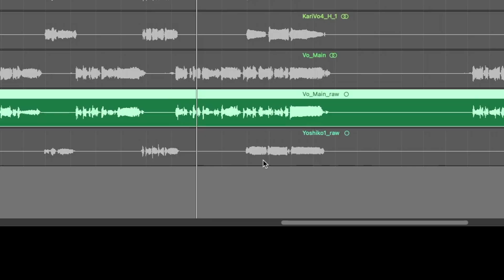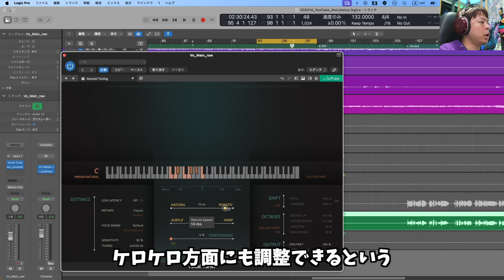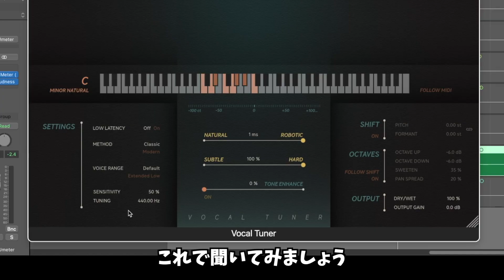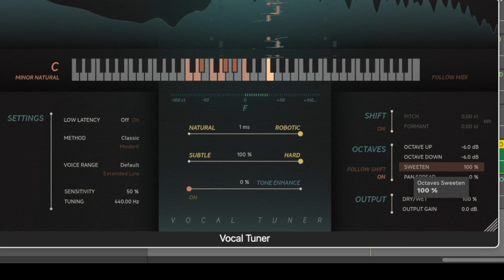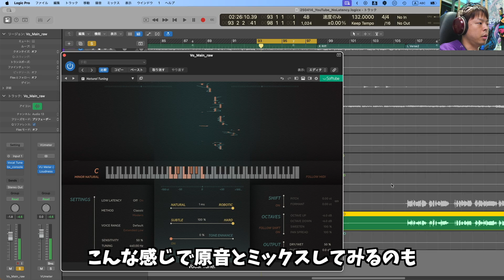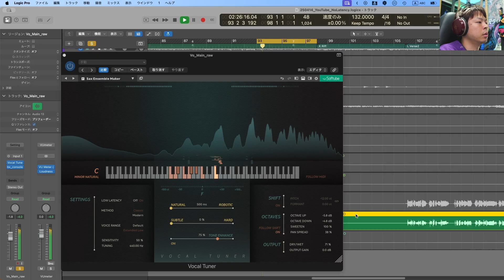Perfume的なケロケロボーカルを作りたい貴方へ。Softube Vocal Tuner - DAW, DTM, プラグイン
*Click CC for Other Language Subtitle

00:00:00 イントロ
00:00:45 かける前
00:01:26 補正をかけた後
00:02:19 ロボティックなエフェクト
00:02:42 その他のパラメーター：SHIFT
00:03:09 Formant
00:03:35 Octaves
00:04:01 Sweeten
00:04:14 Pan Spread
00:05:24 プリセット試聴

作編曲の個人レッスンの概要、申し込みはこちらをご覧くださいませ！

解説してほしい内容、ソフトをこちらから募集中。今後の動画の参考にさせていただきます。

YouTubeの特別メンバーになると限定公開の動画が視聴できます！

Equipment Used

Camera
Panasonic LUMIX S5
Panasonic LUMIX GH5
Panasonic LUMIX GH5
Panasonic DG SUMMILUX 15mm/F1.7 ASPH.
Panasonic G 42.5mm/ F1.7 ASPH. / POWER O.I.S.

Lights
AMBITFUL FL80 80W LEDビデオライト

Edit Software
Final Cut Pro X
Cinema Grade
Color Finale

Audio Interface
RME UCX
RME UCX II

Guitars
Suhr Modern 7

Bass
Lakland SL55-94 Deluxe
Dingwall NG-2 4st
Dingwall NG-2 5st

Live Gear
Fractal Audio FM9 MARK II Turbo